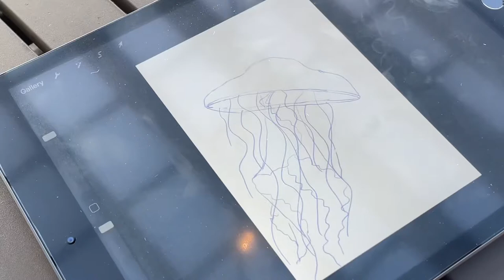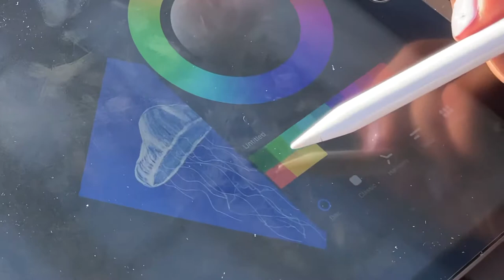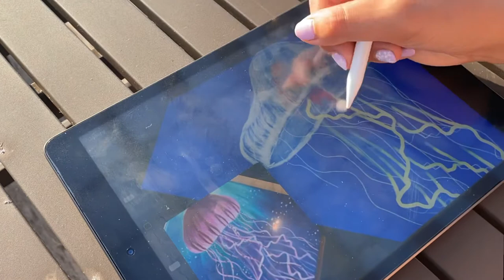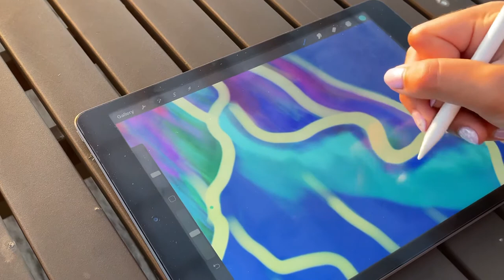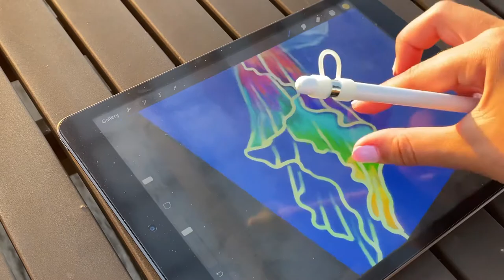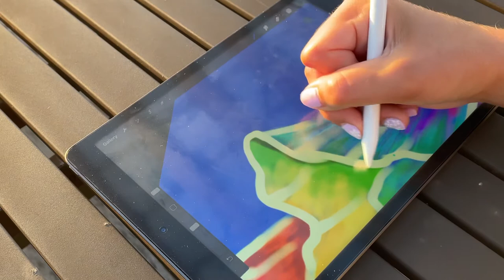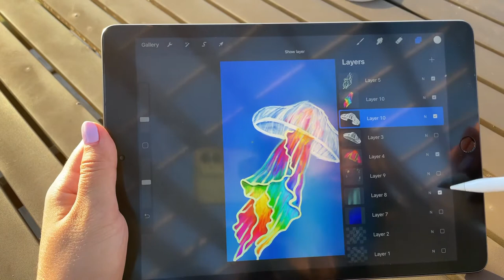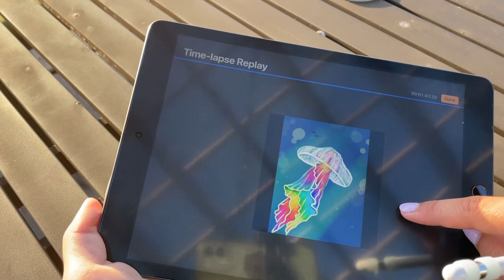Jellyfish Digital Draw With Me- iPad ASMR and Ocean Sounds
Hello everyone! I hope you are enjoying the end of your summer this Sunday I have another digital drawing for you! I've gotten much more into it recently because of my new iPad! For those of you who enjoy my polymer clay videos more, no worries I am already working on the next one!